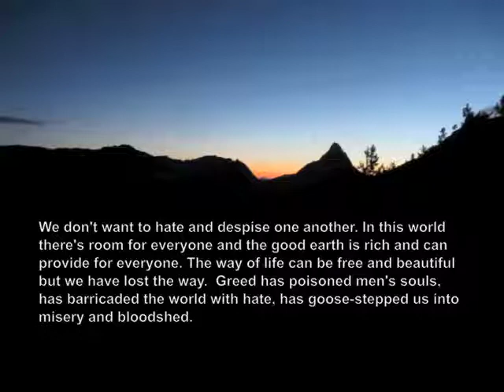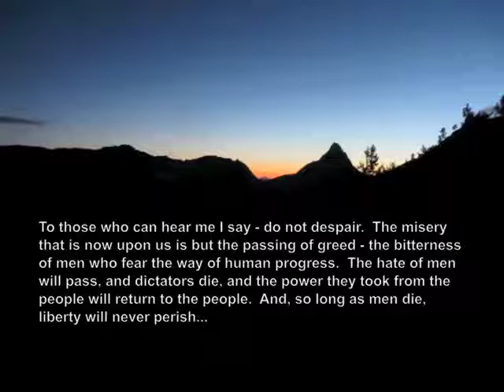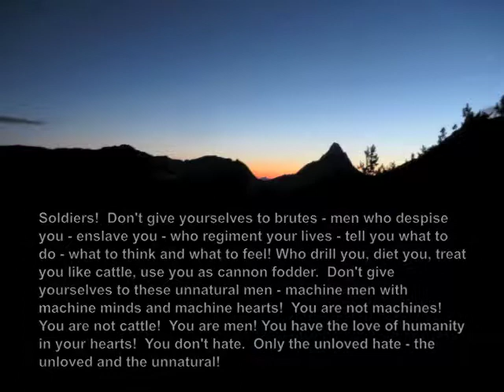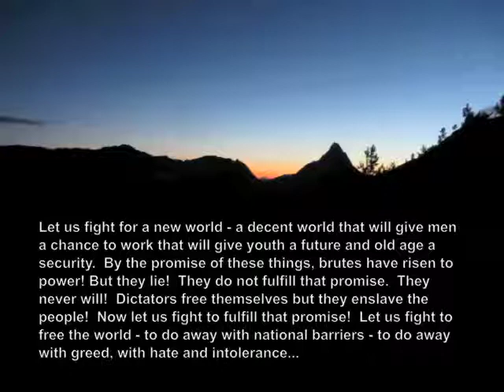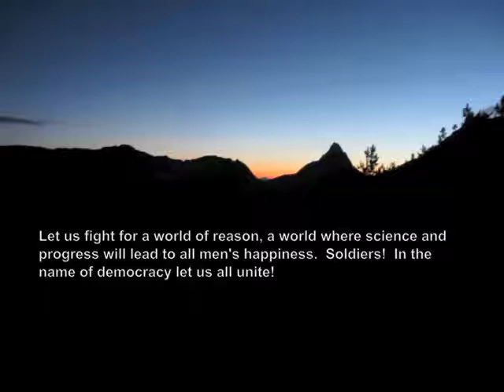The Great Dictator Speech: A Day Will Come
This song is my collaboration with a 20th Century film legend and timeless visionary. This actor's cry for humanity from 1940 is more relevant today than ever.  This is a song of hope in these dark times.